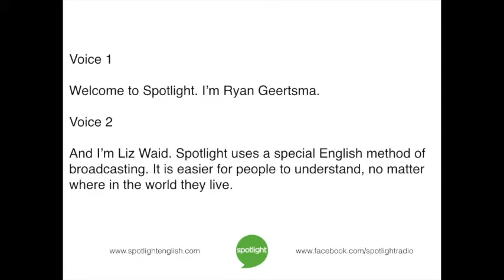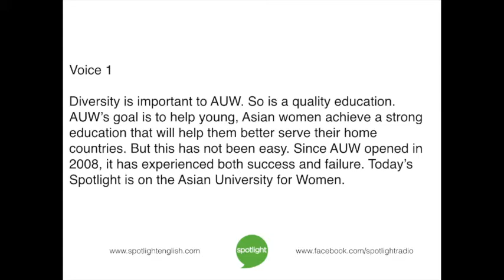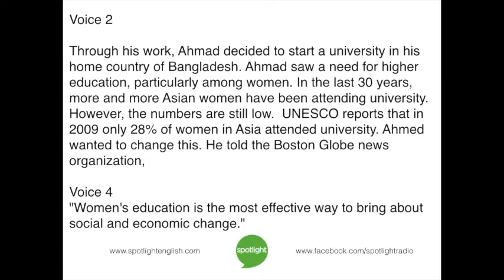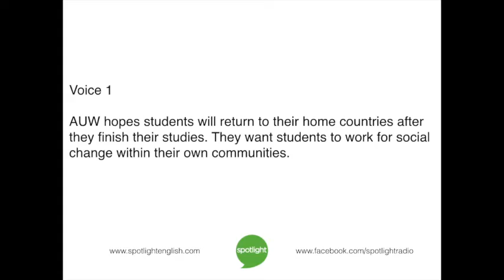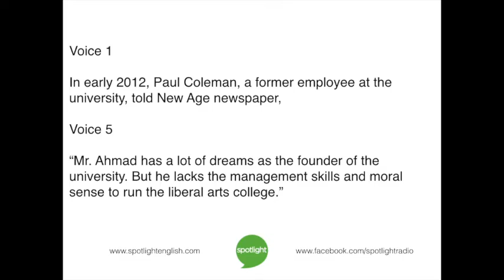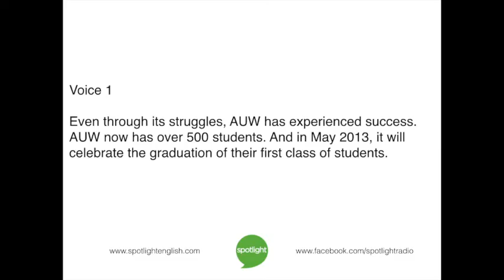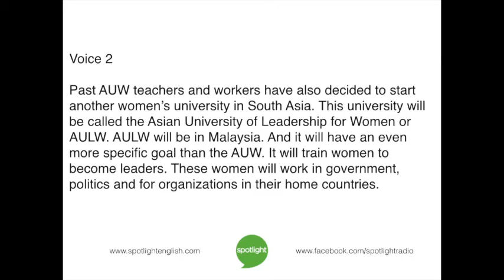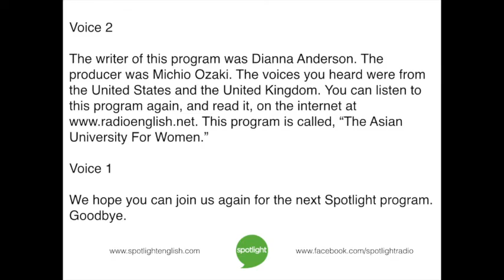The Asian University for Women | practice English with Spotlight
A university education can help build a country. Ryan Geertsma and Liz Waid look at a university preparing women to serve their countries.